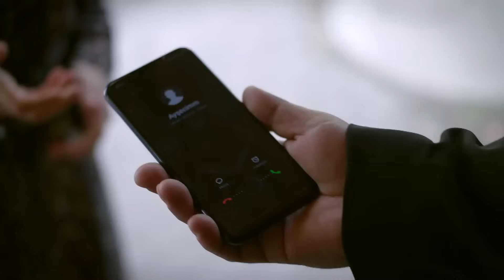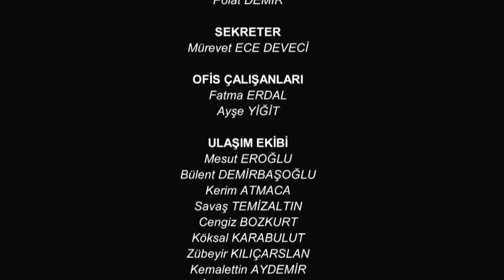Omer Sueños Robados | Capítulo 59